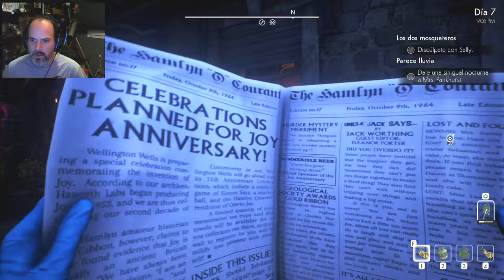We Happy Few, Episodi 13: Faraday i el portal a ves a saber on.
Un cop més, ens sentim enganyats, a vegades pel govern, altres pels nostres companys de feina, però aquest cop és Faraday la que toca el dos per anar ves a saber on. Tancada com estava, aconsegueix fer el maleït portal.

T'agrada l'humor?

T'agrada l'Online?